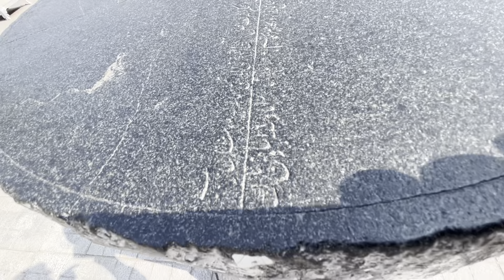Mecca Masjid Ki Dhoop Ghadiyaal / Sun Dail Watch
sun dial watch at Mecca Masjid near Charminar
stone watch
#300 years old
to know timings of namaz
built by aurang Zeb Mughal king